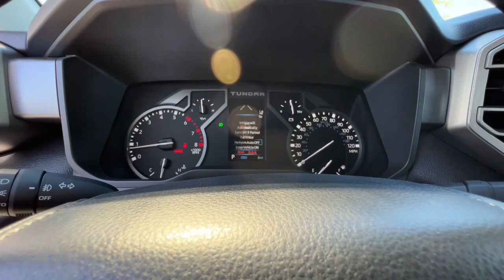2023 TOYOTA Tundra Northern California, Redding, Sacramento, Red Bluff, Chico, CA PX095707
New 2023 TOYOTA Tundra  available in Northern California at  Lithia Toyota of Redding. Servicing the Redding, Sacramento, Red Bluff, Chico, CA area.

250 E. Cypress Ave.